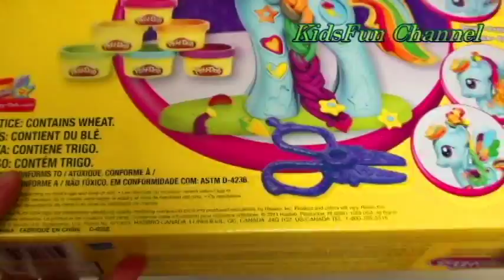Play Doh My LIttle Pony Rainbow Dash Style Salon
Style Salon for Rainbow Dash from My Little Pony by Play-Doh.

Play-Doh Languages - Playdough, Plasticine, Plastilina, Plastiline, plasticina, Modellera, Crayola, Massinha, 플레이 도우, Knetmasse "Softee Dough" "Moon Dough" "modelling clay" "Pâte à Modeler"

Playdough, modelling compound, Clay, Plasticine, Plastilina,  eggs play doh peppa pig mickey mouse kinder eggs.

Peppa Pig and Mickey Mouse Play Doh
Play Doh in different languages:
Playdough, modelling compound, Clay, Plasticine, Plastilina, Plastiline, مادة لدائنية, دًئ¤ؤà, دًئ¤ؤà, pâte à modeler, ƒvƒ‰ƒXƒeƒBƒVپ[ƒ“, plasticina, ïëàٌٍèëèي, modellera, ïëàٌٍèë³ي, Crayola

Everyday we create awesome Playdough surprise eggs using the famous dough called 'Play Doh'.

Kinder Surprise Eggs - Play Doh Peppa Pig Kinder Surprise Eggs Mickey Mouse Surprise Egg

Kinder Surprise Eggs - Play Doh Peppa Pig Kinder Eggs Barbie Mickey Mouse Surprise Egg Barbie

Kinder Surprise Eggs - Play Doh Peppa Pig Kinder Egg Mickey Mouse Surprise Egg

Play Doh Mickey Mouse Surprise eggs barbie kinder surprise eggs minion

Play Doh Peppa Pig Surprise Eggs Barbie Kinder Eggs Mickey Mouse

Play Doh Peppa Pig Kinder Eggs Mickey Mouse Surprise Egg